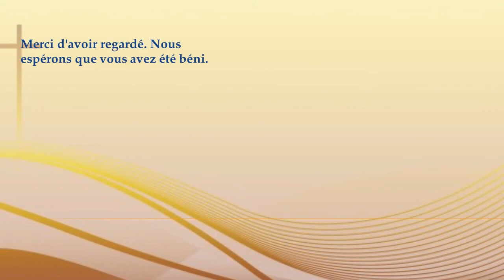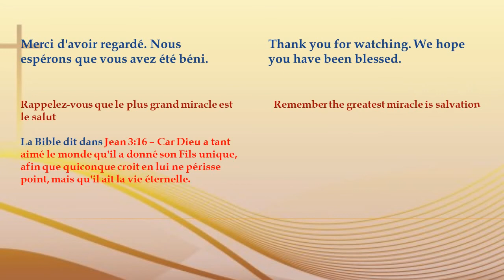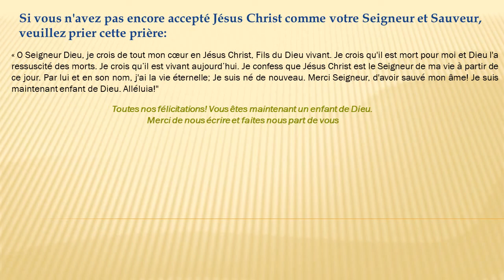Speak life to your dreams